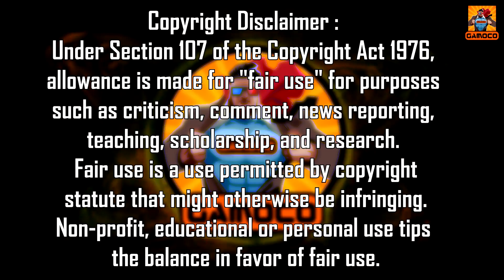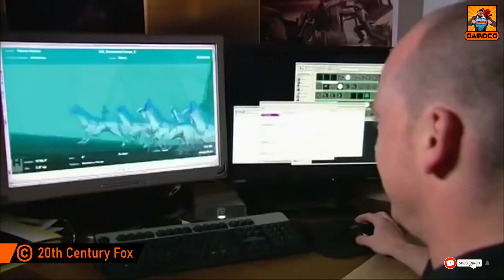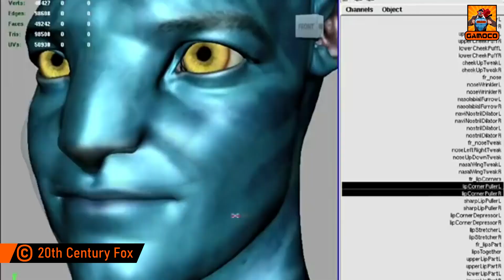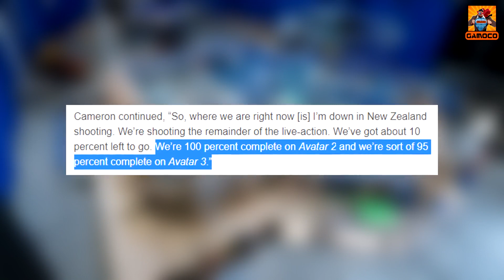5 Reasons To Be Excited For Avatar 2 [Explained In Hindi] || Water Motion Capture? || Gamoco हिन्दी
It's hard to find a science fiction nerd who hasn't watched James Cameron's Avatar Movie, and if you have watched this spectacular visual Masterpiece you might be waiting for its equal just like us. Which is now going to be released on 16 December 2022, 13 years of the first movie, so now obviously this begs the biggest question that, the standalone science fiction movie which earned 2.78 billion dollars on the worldwide box office and won 3 Oscar Awards, will its sequel will be relevant today where superhero movies dominate the box office? can sequels uplift the benchmark of the trend its previous movie already has set? or will it be a failure? Today in this video we are going to present to you 5 Reasons which will make you forget these Questions and turn up your Excitement even more for Avatar 2 and the rest of Its sequel.

Also in this video, You'll get to know about,

And, Avatar Movie Sequels, And When Avatar Movie Sequels Will Be Released?

Time Stamp :

Intro & Context - 00:00
Story - 01:10
Casting - 03:10
Technology - 05:19
Sequals - 07:20
James Camron - 08:17
Outro - 09:08
My Editing Essentials:
1) Video Editing Software:- Sony Vegas Pro 14
2) Audio Editing:- Audacity PC Software
3) Handbrake PC Sofware to encode and Compress the Videos !!
4) Microphone For Voice Recording: Wright WR 800 Condenser Microphone with Free USB Sound Card
5) And Most Importantly:- My Brain 🧠🧠 🤣🤣

PC Rig:
1) Intel G4400 Dual-Core Processor
2) 8 GB HyperX Ram
3) Zotac GTX 1050 2GB Graphic Card
4) And there's nothing special anymore to mention, Believe me, it's just somehow held itself together... It's basically a "Potato PC" which is running this Channel and I am grateful to that... 🙏🙏